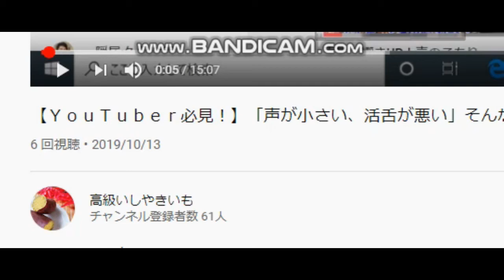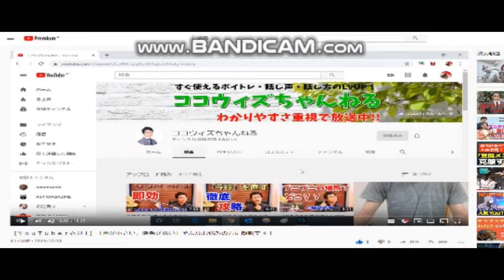【隠居TV】【ＹｏｕＴｕｂｅｒ必見！】「声が小さい、活舌が悪い」そんなお悩みの方に朗報です！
これが「惜しい動画」だ！

40歳からYOUTUBEを始めました。
４６歳で憧れのトランザム・ナイト2000仕様を購入できました。
40歳⇔23歳：年の差結婚できました！
ありがたや、ありがたや。
47都道府県視聴者様に会いに行く旅も実現。
2019年10月は初めての息子をわが人生に向かえます。

2018年版/速稼塾にご参加のみなさまへお知らせ。